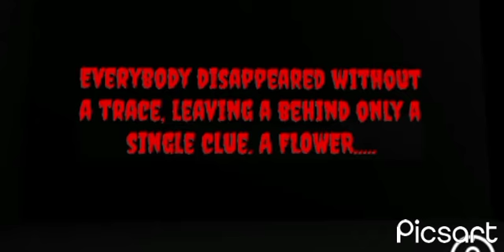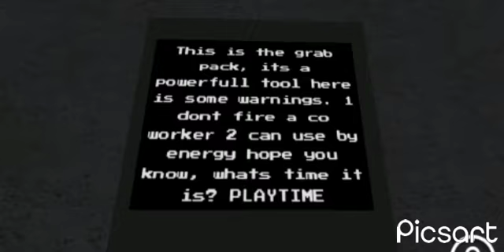Poppy playtime in obby creator (test#1)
this is not done yet so its 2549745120#5